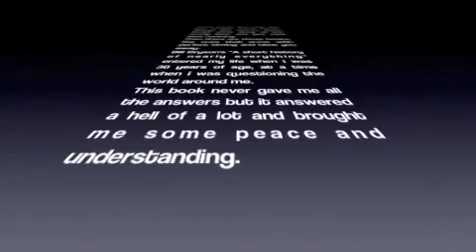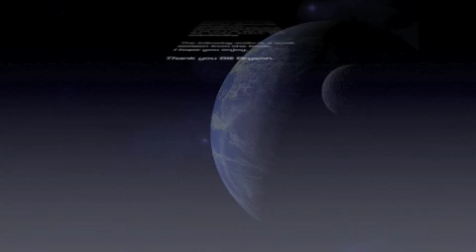A Short, Short History of nearly everything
Audio from Bill Bryson's A short history of nearly everything with photos.